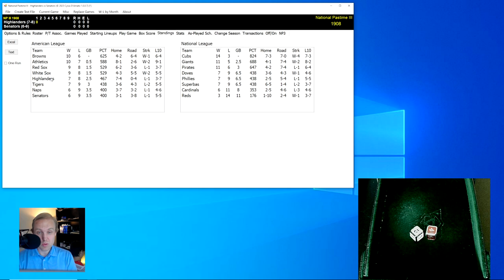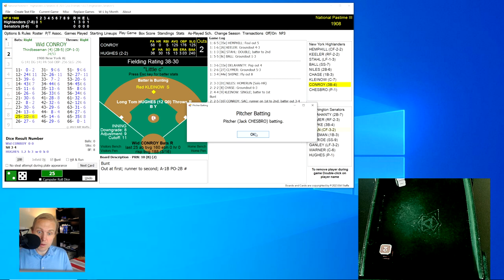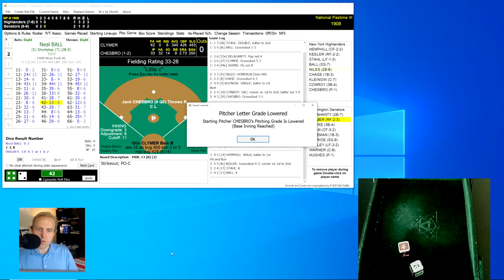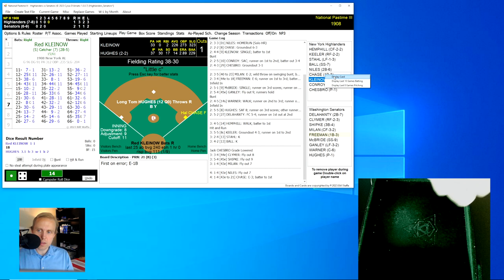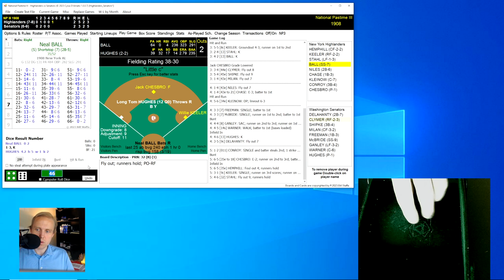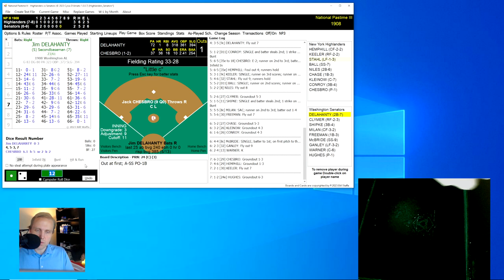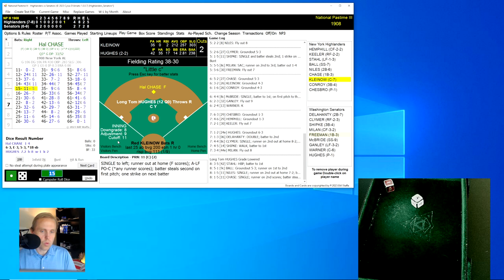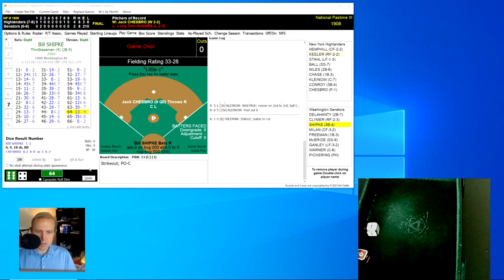First In War, First In Peace... | Highlanders at Senators | 5/1/1908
Can the Senators keep the Highlanders at bay?  Come find out in the latest chapter of my 1908 Major League Baseball replay with Skeetersoft NPIII!